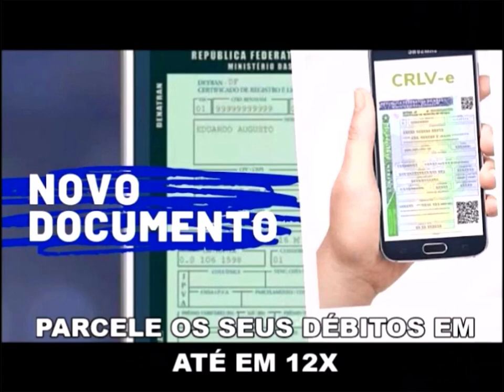RANCHO NOVO 03 07 23